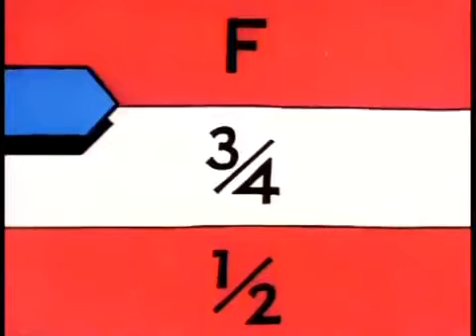Tyrannosaurus Debt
Schoolhouse Rock